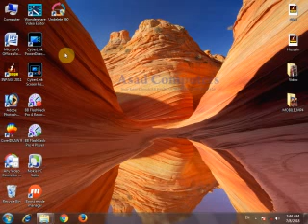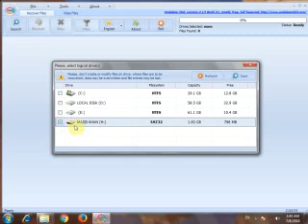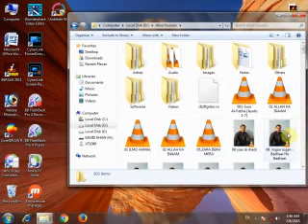How to recover data from USB, Hard Drive or Memory Card (Easy Steps)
How to recover deleted files, like documents and photos, from your Windows device for free.

Recuva description:
Accidentally deleted an important file? Lost files after a computer crash? No problem - Recuva recovers files from your Windows computer, recycle bin, digital camera card, or MP3 player!

Recuva can recover pictures, music, documents, videos, emails or any other file type you’ve lost. And it can recover from any rewriteable media you have: memory cards, external hard drives, USB sticks and more!

Unlike most file recovery tools, Recuva can recover files from damaged or newly formatted drives. Greater flexibility means greater chance of recovery.

Sometimes you want a file gone for good. Recuva’s secure overwrite feature uses industry- and military-standard deletion techniques to make sure your files stay erased.

If you have an Android-based smartphone and/or tablet computer that had underwent a factory reset, fell and broke into multiple pieces, or otherwise experienced sudden and unexplained data loss, you are probably frantic and wondering how to immediately recover deleted data from your Android devices. The good news is you have several different options available to you to help restore all or part of your precious files. In this Urdu/hindi tutorial you can learn  two different ways to recover deleted files such as SMS messages, contacts, photos, videos, etc. from your Android devices.

This data recovery software is designed to find missing files and restore such files as mp4, jpg, bmp, png, mp3, mov and many other image, video, document and other types of files. Whether you want to recover files from a formatted hard drive, thumb drive, or your trash bin, this data recovery software will do this and much more.

While the software does a great job of recovering and

restoring the files, at some point the deleted files will no longer be recoverable. The sooner you can

recover after the files go missing, the better chance you have of being able to recover those files. As time

goes by, the missing files become harder and harder to recover. If it

has been weeks, month or even years, you may not be able to get

them back. It is CRITICAL that you attempt to recover the files as

How to Recover Deleted Files from a Hard Drive , Usb Drive ,

Android | Urdu / Hindi,, how to recover deleted files from hard drive

windows 7 free, how to recover deleted files from hard drive

windows 7, how to recover deleted files from hard drive windows 8,

how to recover deleted files from hard drive mac, how to recover

deleted files from hard drive windows xp, how to recover deleted

files from hard drive windows 8.1, how to recover deleted files from

hard drive windows 10